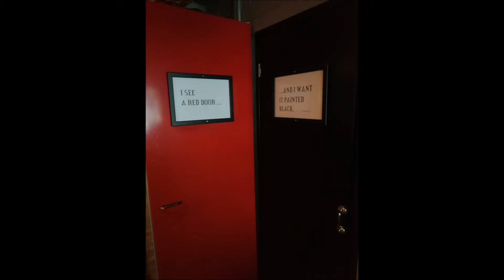Saattohoito79 - EI HÄVITTÄVÄÄ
Näin yhden vanhan kaverin baarissa...siitä se sitten läks.